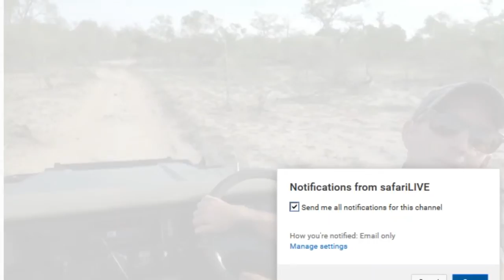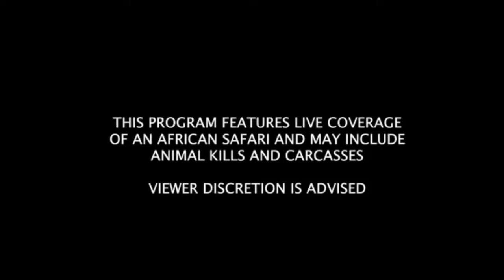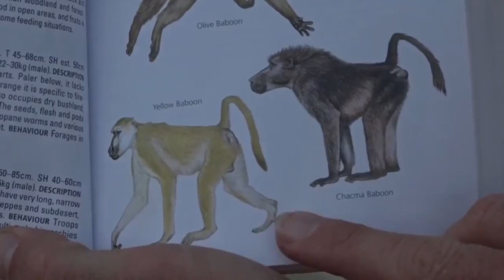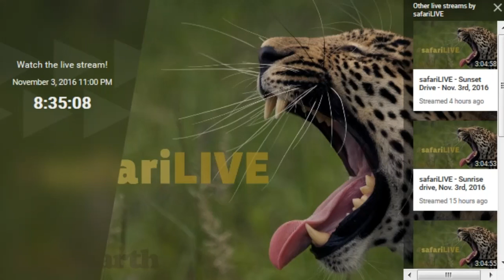Nov 03, 2016- Sunset Drive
unfortunately the last 20 minutes or so appear to cut off. There was some buffering and then it skipped to off stream. perhaps others managed to record last few minutes